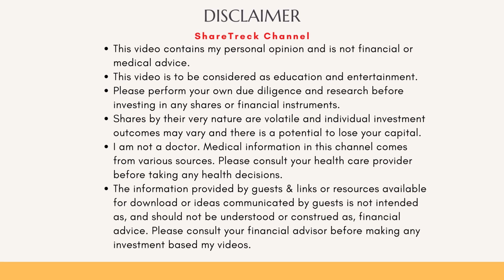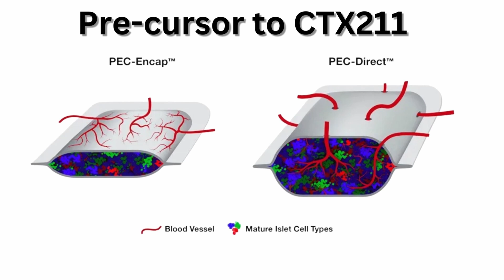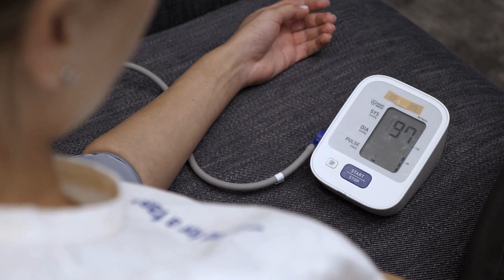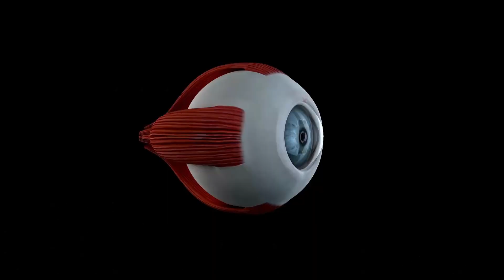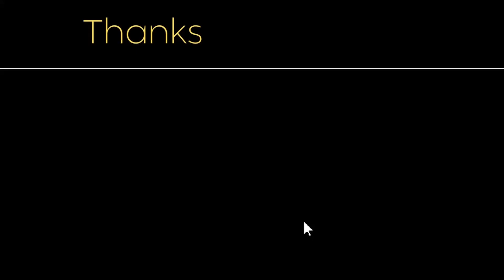CRISPR Therapeutics CTX211 and why CRSP now has an advantage with this therapy.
Greetings, fellow investors! Welcome back to ShareTreck. I'm Raj, and today, I am sharing my thoughts about CTX211 which aims to cure Type 1 Diabetes (T1D)  ,  Most recently, Vertex and Viacyte pulled out of the collaboration and CRSP decided to continue the clinical trial to its potential registration in 2025. I  think that CRSP still has advantage - find out why?